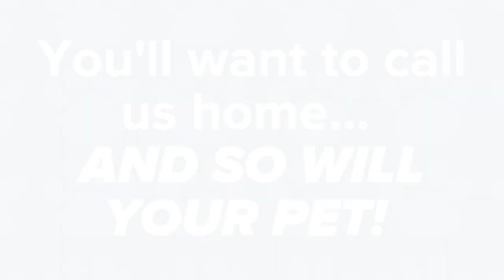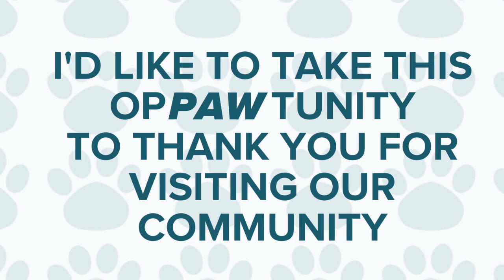Social West Ames - Walking A Mile In Our Paws!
A Day At The Social For Your Furry Friends!

We are a pet-friendly community in Ames, Iowa